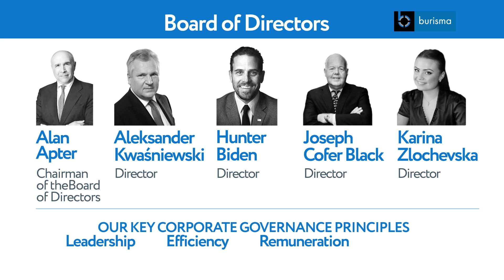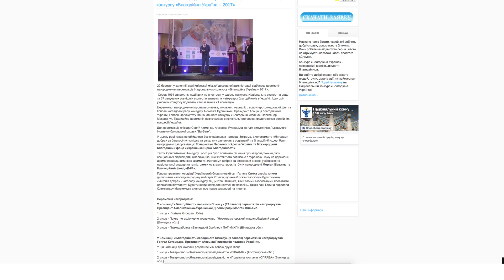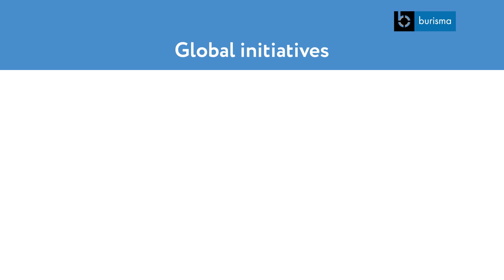BURISMA GROUP VIDEO 2018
BURISMA GROUP is the leading private natural gas producer operating in Ukraine. Offering a wide range of services, we are the first and only fully integrated gas operator in Ukraine engaged in the exploration, production, processing, transportation, and final sale of hydrocarbons.

EXPLORATION
The Group uses innovative seismic equipment to carry out efficient exploration without negative impact on the environment. The fleet has 40,000 channels and 30 fully equipped seismic vibrators for geological research.

PRODUCTION
Burisma Group operates the largest drilling fleet in the country, including 20 machines of various modifications and capacities. The SK 3000 drilling rig with a lifting capacity of 680 metric tons is among them. This is the most powerful machine tool in Ukraine and the CIS. Our technology allows drilling wells up to 10,000 meters deep. The latest equipment makes it possible to achieve the best performance in the industry as only 23 days are required to drill a 2,900-meter deep well, including mounting and dismantling.

SERVICE
Burisma Group performs well repair works, provides services of hydraulic fracturing (fracturing), and offers integrated infrastructure solutions for private and public enterprises in the oil and gas sector. Burisma Group operates the largest hydraulic fracturing fleet in the country consisting of 15 pumps with a total capacity of 35,000 horsepower.